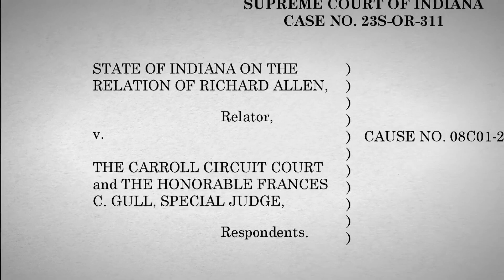Richard Allen's attorneys ask for permission to respond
Judge Frances Gull and the state attorney general separately asked the Supreme Court not to remove the judge, but they laid out different reasons why.